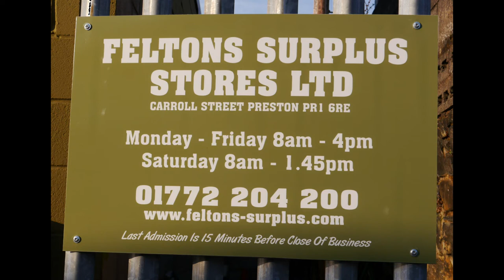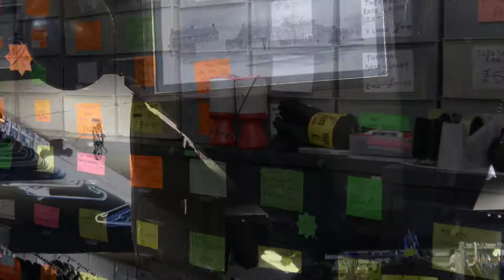Feltons Surplus Stores Limited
Carroll Street, Preston, Lancashire. PR1 6RD